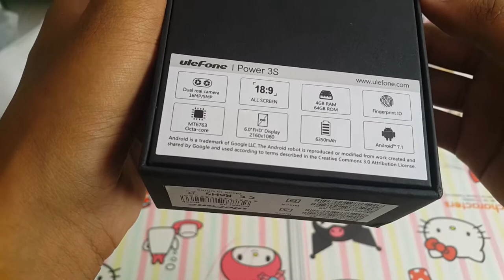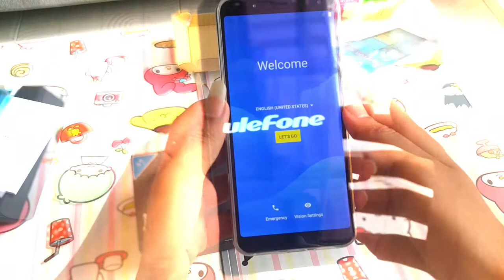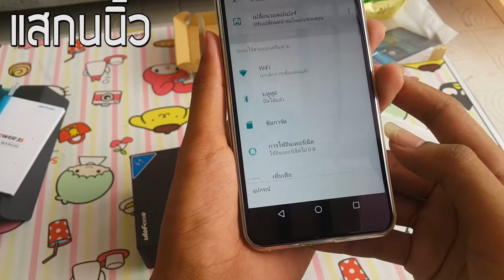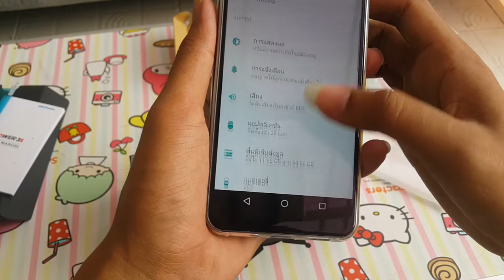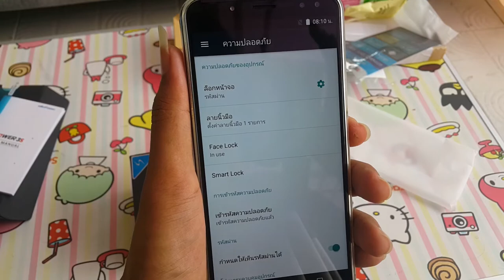Unboxing Ep.1 Ulefone Power 3S โทรศัพท์สเปคดี ราคาถูก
ขอบคุณทุกคนที่เข้ามาดู และสนับสนุน (รายละเอียดด่านล้าง)
หากดูแล้วถูกใจชอบใจอย่าลืมกด  Subscribe ♥ Share ♥ Like  เป็นกำลังใจให้กันด้วยนะครับ จุฟๆ
▶ช่องทาง Donation สนับสนุน สะดวกอันไหนเลือก
→ paypal/visa ▶ (แสดงข้อความหน้าสตรีม)
→Truemoney ▶ (แสดงข้อความหน้าสตรีม)
→ True wallet ▶ (แสดงข้อความหน้าสตรีม )
→ If you want to support click this ! (Show Stream )
▶ติดต่อพูดคุย ติดตามข่าวสารได้ที่ลิ้งด่านล่าง
►สเปคคอม
Notebook Asus X555LF
→ INTEL Core i5-5200U
→  SSD 240 G
→ HDD 1TB
→ RAM  8 GB
▶Gaming Gear
→ Keyboard | Tesoro Excalibur Spectrum RGB
→ Headset sades a6 7.1
→ Mouse | Fantech G10